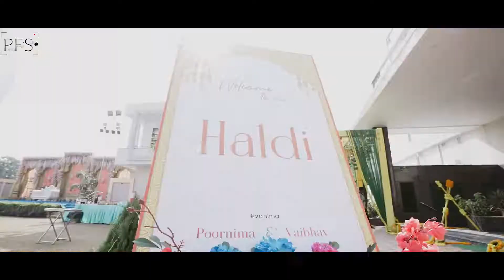Best Bedding Teaser Jaipur / family random vlogs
🔥Best Bedding Teaser 👍